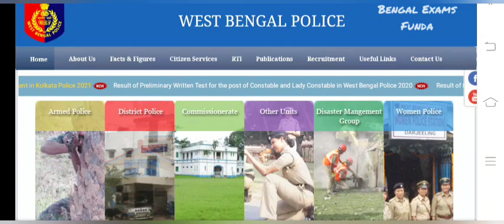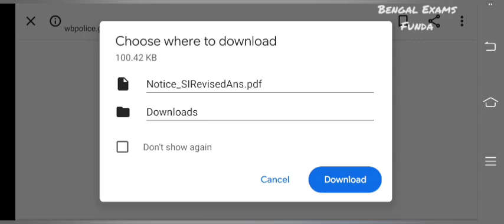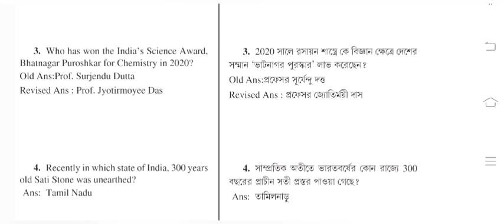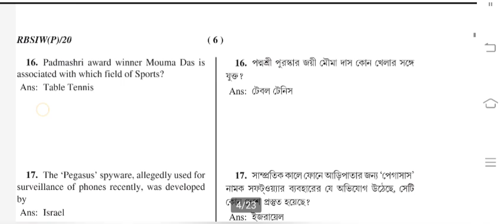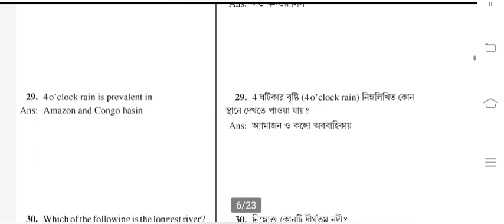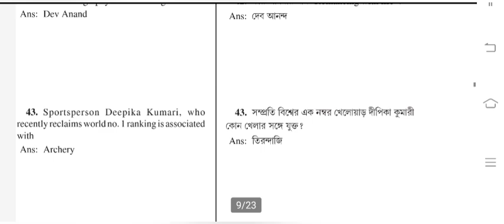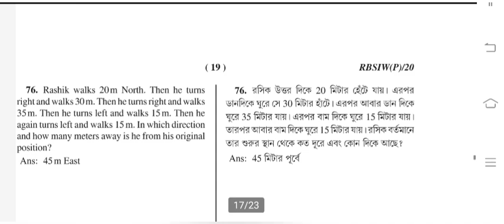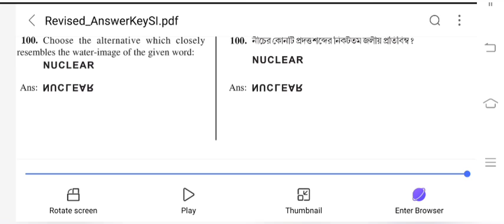kolkata police surgeon and sub-inspector preliminary exam official answers key and cut off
@BengalExamsFunda319 kolkata_police_recruitment_2021 kolkata police surgeon and sub-inspector preliminary exam official answers key, latest updates kolkata police surgeon and sub-inspector exams, kolkata police surgeon and sub-inspector preliminary cut off,